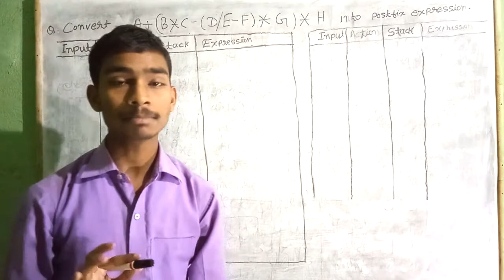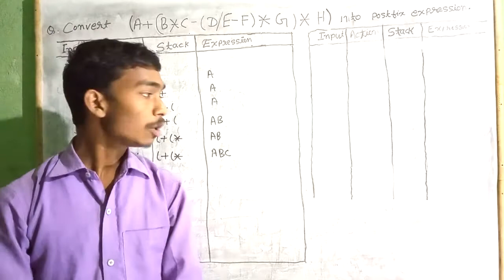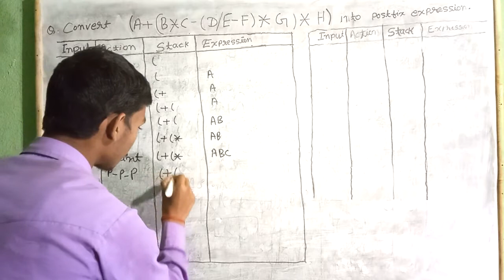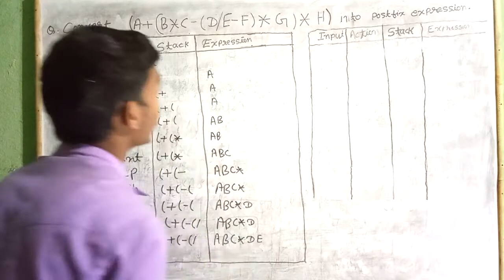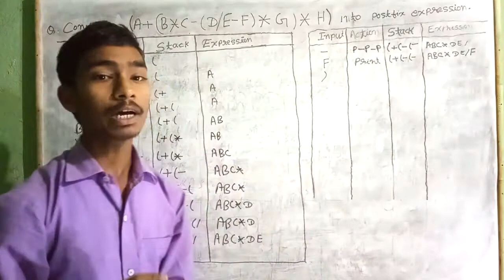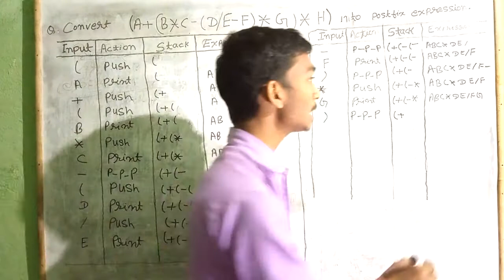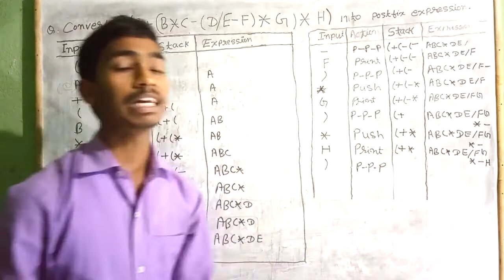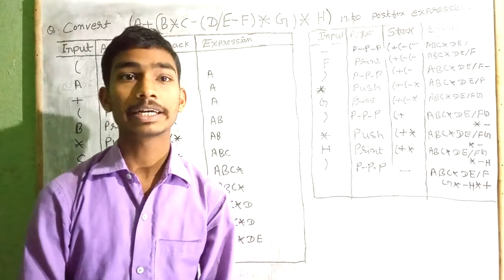Conversion of Infix to Postfix Expression by Using Stack | Stack and Queue | By: Chandan Kr Verma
Convert the equation A+ (B*C- (D/E-F) *G) *H  into postfix expression by using stack method

           (Chandan Kr Verma )

Hey guys, we have created this channel to provide quality education to students who want to learn, grow and do something beautiful with their life. In return we want you to do the same to your juniors and help the youth of this nation to find its right path. If you are looking for guidance to prepare for Class 6 to Class 12 and other competitive School Level examinations, then this is just the right channel for you.

Science and mathematics for class 6 to 10
Important gs, current affair questions for various examinations